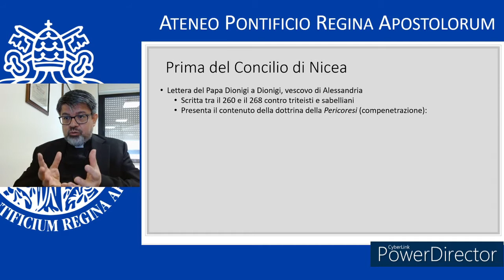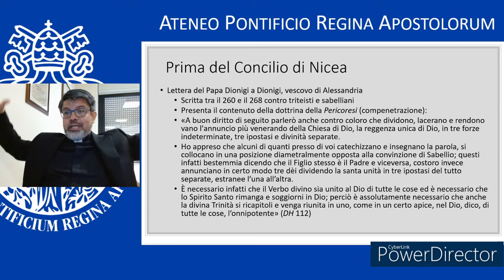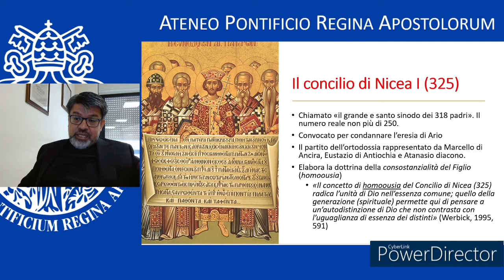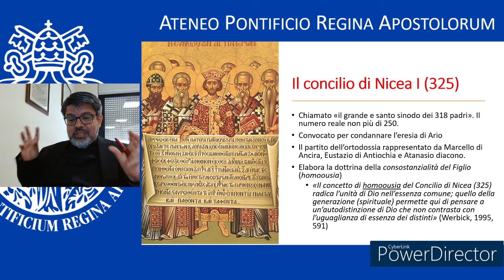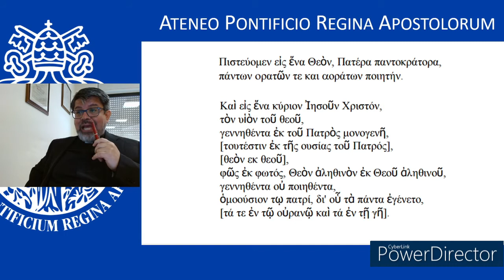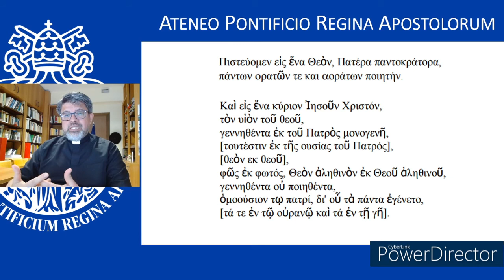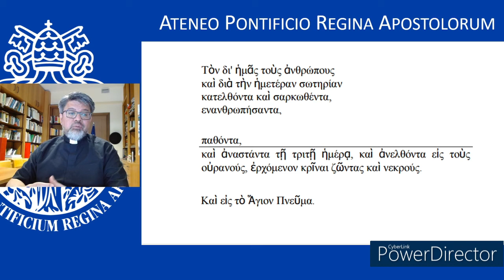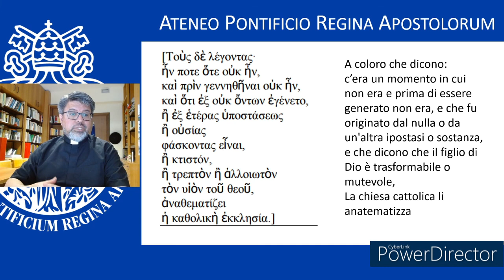07 La dottrina trinitaria del concilio di Nicea (325)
Il concilio di Nicea (325) è una pietra miliare nella comprensione del mistero trinitario. È anche una buona prova dell'azione dello Spirito Santo che guida la sua Chiesa nonostante la diversità di posizioni, alle volte irriconciliabili.
È falso affermare che Nicea si inventò la Trinità. Essa è presente nella coscienza dei cristiani sin dalla mattina di Pentecoste. 300 anni dopo quel evento, in mezzo a dispute e divisioni, la Chiesa riconobbe il Figlio come della stessa sostanza del Padre, Dio da Dio, luce da luce, Dio vero da Dio vero.